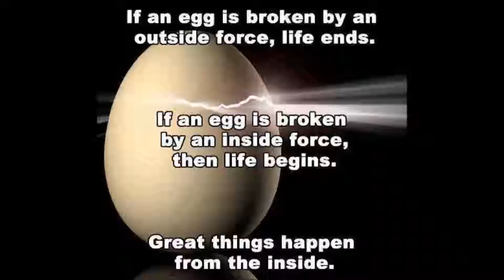FORCE from Within